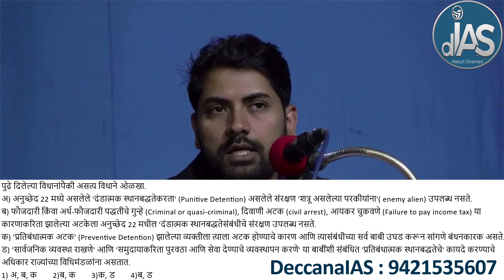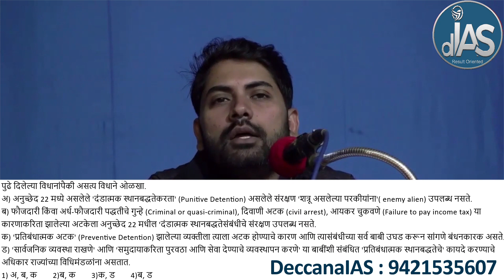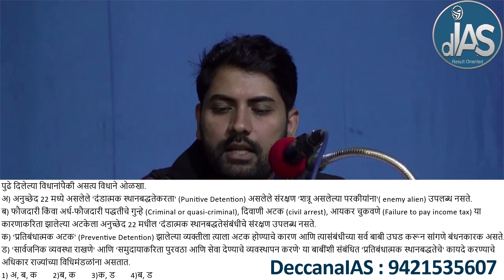Fundamental Rights - Article 22 : Protection Against Arrest & Detention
DeccanIAS
Address : 1051 2nd Floor Uttam Moti Developers Sadashiv Peth Nagnath par Mandir Road above Janseva Sahakari Bank Pune - 411030